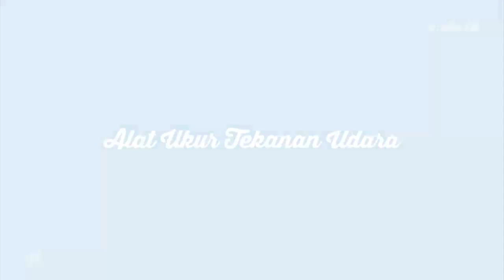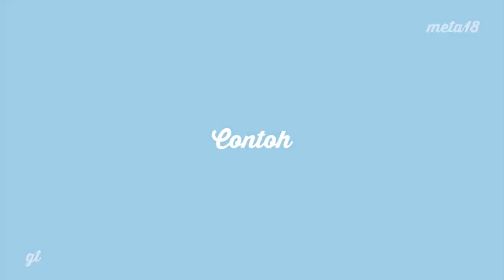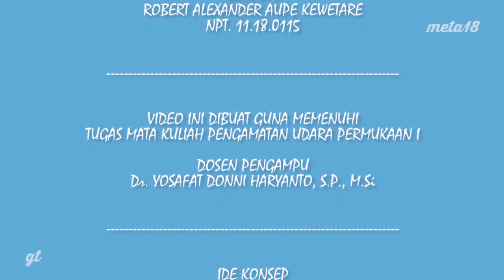VLOG | TEAM 6 - TEKANAN UDARA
Hi teman-teman!
Pada video ini akan dibahas mengenai Tekanan Udara. Langsung simak saja videonya sampai akhir ya!
Video ini dibuat guna memenuhi tugas mata kuliah Pengamatan Udara Permukaan I dengan dosen pengampu yaitu Dr. Yosafat Donni Haryanto, SP, M.Si
TEKANAN UDARA
Kelas Meteorologi 4A
Kelompok 6
Anggota:
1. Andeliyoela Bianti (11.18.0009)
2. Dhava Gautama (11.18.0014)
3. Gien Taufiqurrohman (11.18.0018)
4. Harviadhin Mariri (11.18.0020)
5. Robert Alexander Aupe Kewetare (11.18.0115)